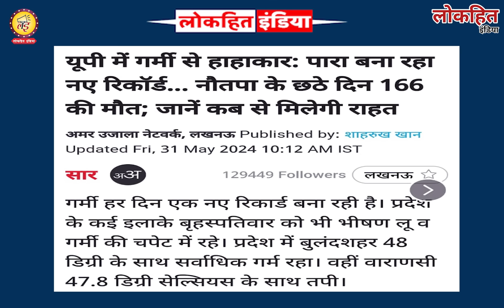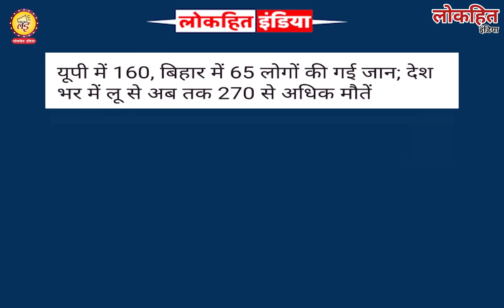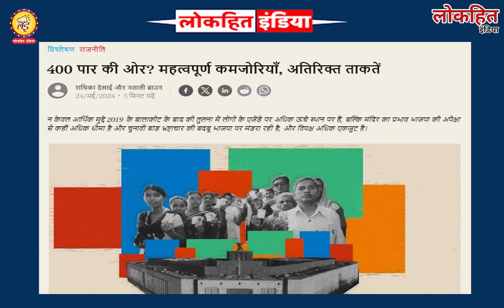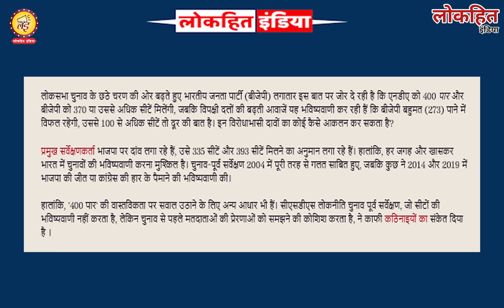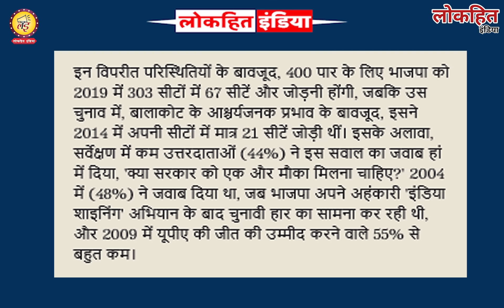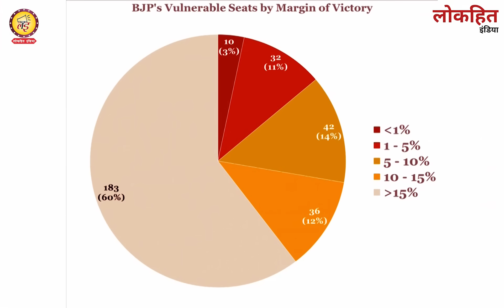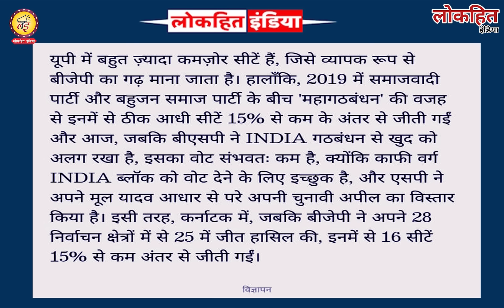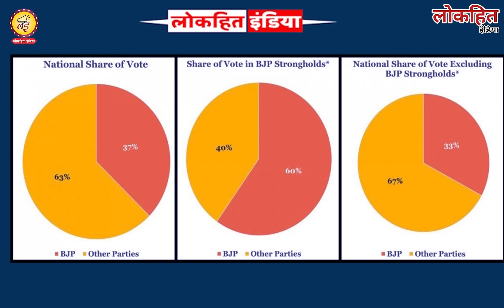अब नामुमकिन है मोदी का प्रधानमंत्री बनना? सामने आए गजब के आंकड़े! Loksabha election 2024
Lokhit India: अब नामुमकिन है मोदी का प्रधानमंत्री बनना? सामने आए गजब के आंकड़े! Loksabha election 2024